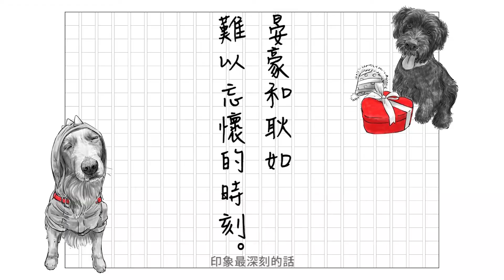[ 我的終身伴侶 ] 幕後直擊 Part2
大家知道嗎?
一般拍狗狗電影的狗狗，通常都會有很多替身幫忙分擔不同的鏡頭。但是，Sony和瑪莉，從頭到尾都是親自上場喔! 也因為這樣所以拍攝的難度可是高出許多呢!當然，這也都要仰賴專業訓練師的指導、演員的配合、劇組的專業，缺一不可，最重要的是要有充分的愛與耐心，才能讓狗狗順利地完成每一個鏡頭!現在就讓我們跟著寶貝狗協會首席訓練師Molly的解說，一起來看看【我的終身伴侶】幕後拍攝大揭密吧!